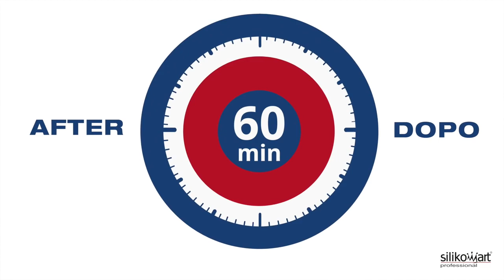Molde de silicona Cubik Silikomart Professional | María Lunarillos | tienda & blog